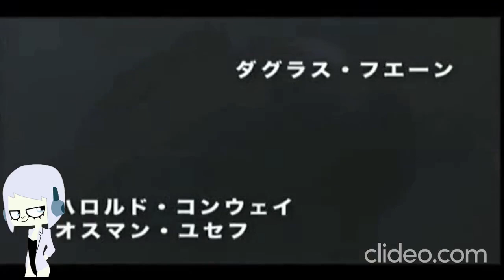Godzilla vs gamera